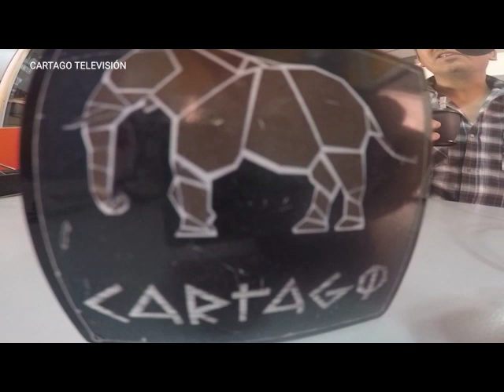Néstor Gimenez "Leer el Nunca Más me cambió la vida"